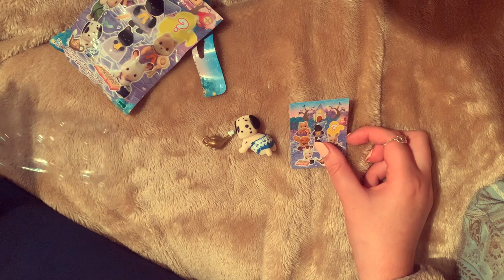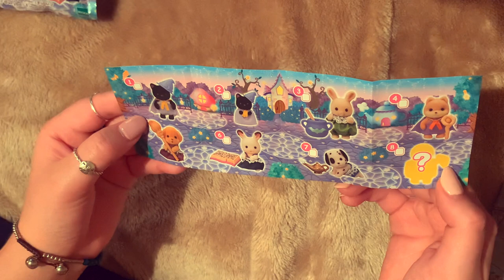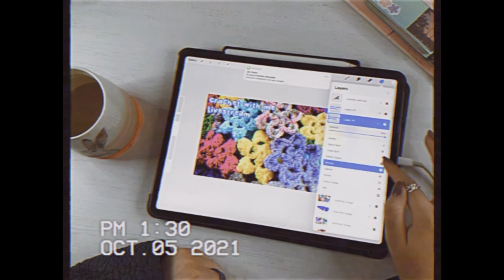Packaging orders, knitting & filming a crochet tutorial!